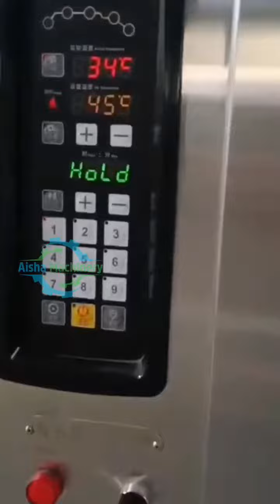Roaster Oven machine ready to dispatch in Nepal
business in nepal, earn money in nepal ,  udhyog in nepal , top business in 2020, business after lock down, food machinery, paper machine in nepal, soap machine in nepal, detergent powder in nepal, machine in nepal, machine nepal, factory setup, production machinery, manufacturing, how to do business in Nepal, Top business ideas in nepali, business in nepal, profitable business ideas, no investment business in nepal in 2020, zero money business ideas in nepal, list of business ideas in nepal in 2020, business ideas for beginners, manufacturing business ideas in nepal, small capital business ideas in nepal, low investment business ideas, great and unique business ideas in 2020. Even sometimes in Nepali Language like business kasari garne, Nepal ma garna sakine business haru, sano lagani ma garna sakine business haru Business Idea In Nepal, How to Start small investment Business In Nepal, Small Business Idea in nepal, Best Business Model In nepal, Risk In Business, Nepal maa Business Kasari garne, How To Start Business in Nepal Business idea in nepal, Business ideas in nepal 2020/2021.